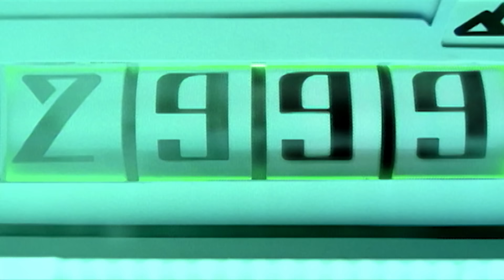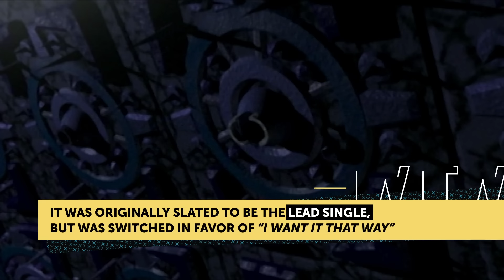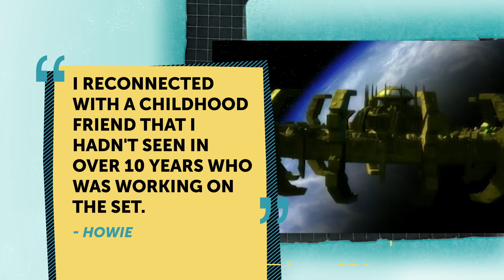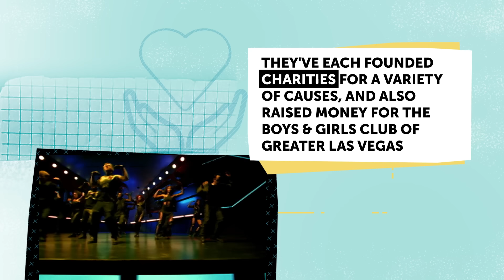Backstreet Boys - Larger Than Life (Millennium 20 Edition)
Celebrate the 20th anniversary of the hit Backstreet Boys song "Larger Than Life” with this special Millennium 20 Edition of the iconic music video.

Find out why the video to “Larger Than Life” lives up to its name with this fact-filled look back at the #1 video, featuring memories from BSB and director Joseph Kahn!

DNA - our brand new album - features the singles “No Place”, “Don’t Go Breaking My Heart”, "Chances” and more!

Lyrics:
I may run and hide
When you're screamin' my name, alright
But let me tell you now
There are prices to fame, alright
All of our time spent in flashes of light
All you people can't you see, can't you see
How your love's affecting our reality
Every time we're down
You can make it right
And that makes you larger than life
Looking at the crowd
And I see your body sway, c'mon
Wishin' I could thank you in a different way, c'mon
'Cause all of your time spent keeps us alive
All of your time spent keeps us alive
Yeah, every time we're down
Yeah, you can make it right
Yeah, and that's what makes you larger than life
And that makes you larger
That makes you larger
That makes you larger than life